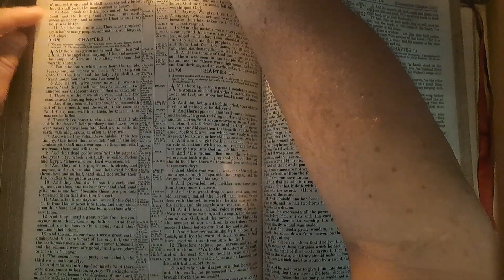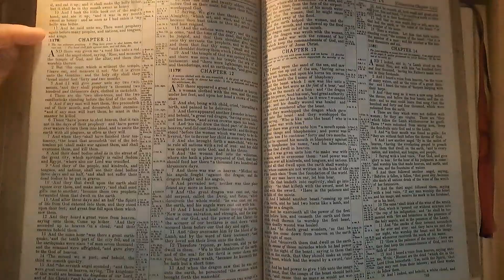Revelation10 Bible Reading 01January